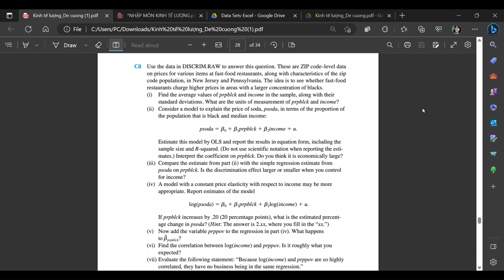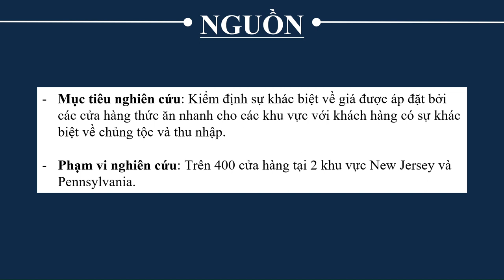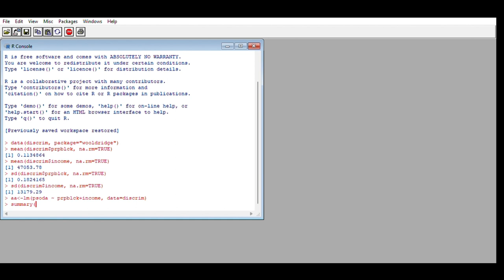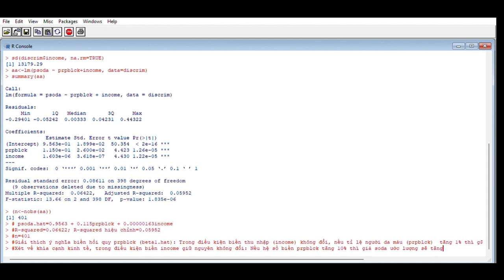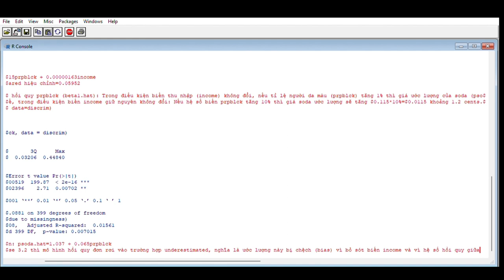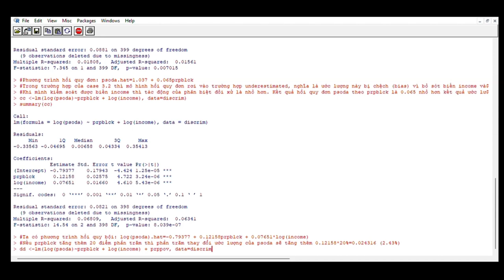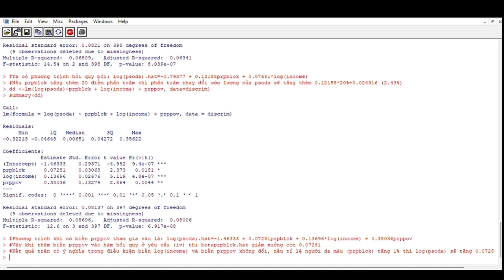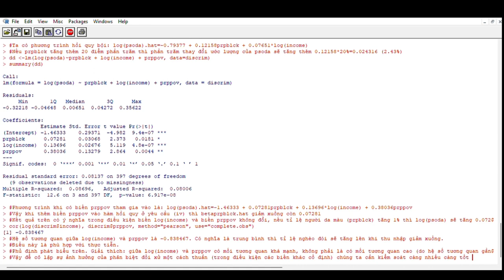Case Study 3.2 - Nguyễn Hồng Minh Anh - QTL45A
Jeffrey M. Wooldridge (2013), Introductory Econometrics: A Modern Approach, Fifth Edition, Cengage Learning

Use the data in DISCRIM.RAW to answer this question. These are ZIP code–level data on prices for various items at fast-food restaurants, along with characteristics of the zip code population, in New Jersey and Pennsylvania. The idea is to see whether fast-food restaurants charge higher prices in areas with a larger concentration of blacks.